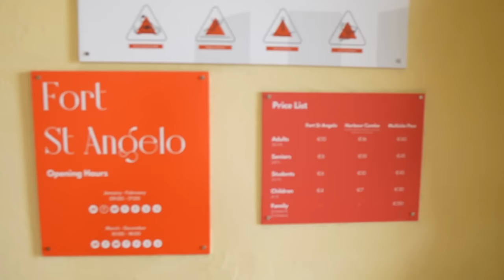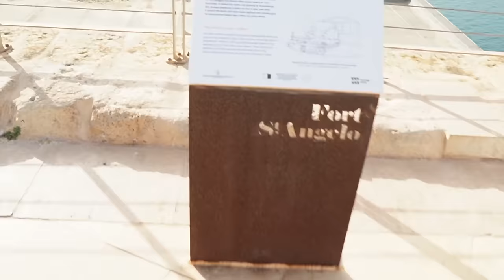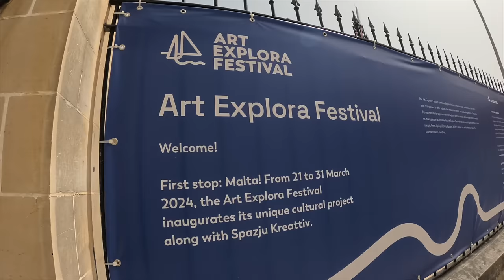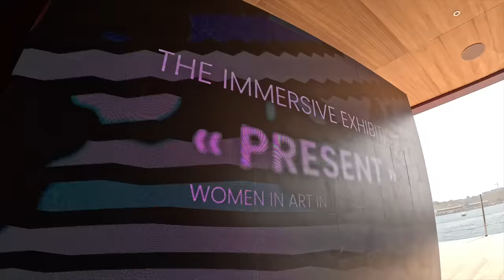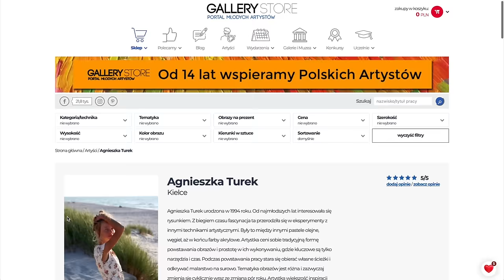Easter weekend! || Kuchni I Wyjazdy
Recipes from today's vlog:

Traditional  Maltese Figoli
Dough:
550 g bio plain flour (4 2/3 cups)
225 g cold local butter (1 cup)
150 g caster sugar (or blended xylitol) (2/3 cup)
zest of one orange
juice of one orange
3 egg yolks
2 tsp vanilla extract

Filling:
300 g ground almonds (3 cups)
300 g icing sugar (or blended xylitol) (3 cups)
3 egg whites
1 tsp almond essence

Preparation of the dough and almond filling

In a large bowl mix the flour and the cubed butter to a crumbly mixture. Add all the remaining ingredients except the juice of an orange, and mix well. Slowly start adding the juice and combine until a smooth soft dough is formed. Wrap in cling film and let it rest in the fridge for an hour.
For the almond filling, add all the ingredients together and mix well to get a paste. Do the same as before, wrap in cling film and refrigerate for an hour.
Baking the Figolli

Preheat the oven to 180°C or 350°F. Line a baking tray with parchment paper. Set aside.
Roll out the dough on a floured surface until it's 2 cm thick (do not go thinner than 1 cm). With the figolli cutter, cut the dough into the shapes you have and place them on the sheet of parchment paper, leaving some space between one another.
Place a generous layer of the almond filling on the dough. Cover the almond filling with another piece of dough with the same shape and seal well the sides.
Bake the figolla for about 30 minutes or until lightly golden as this depends on how big the figolla is.
When the figolli are cooked, first let them rest on the baking tray before moving them to a cooling rack as this may cause the figolla to break. After some minutes, transfer to a cooling rack to let them completely cool. It is best to let them rest for a while or even wait until the following day before decorating them.

Steamed Artichokes

2 cups buckwheat bread toasted for bread crumbs
2 cups quinoa(kasza komosa)
1 cup Olives
1 cup local goat cheese
1tbs chopped garlic
chopped parsley
1tsp sea salt and pepper to taste
1 egg

Wash and cut artichokes bottoms. Open the flower wide. Mix all ingredients together and stuff artichokes. Steam on top of potatoes in 2 inches of water for 35 minutes. Enjoy!